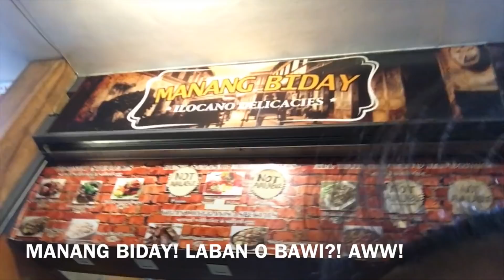TAYTAY TIANGGE HAUL + ALTERNATE ROUTE GOING TO TAYTAY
Hello mga mahal!!! Sorry medyo, na-delay ang aking sumumod na videos sapagkat ako po ay nagkasakit HUHU!! syempre health iz wealth pero laban lang! MGA MAHAL, yung alternate route na sinasabi ko is BICUTAN EXIT — then kana til u reached C-6 hanggang sa makarating kayo sa HIGHWAY 2000 tas yung kahaban na non mga mahal derechuhin nyo lang rekta taytay na yun & mas better w waze kasi irereroute lang po kayo non and mas accurate. Ayun! and for the updated schedule naman ng taytay mga mahal, eto lang po ang aking nalikom.

BAGPI GARMENT CENTER:
MON & THURS: 10AM - 2AM
TUE, FRI & SAT: 6AM - 4AM

IGPAI GARMENTS CENTER:
MON & THURS: 9AM - 2AM
FRI:  12NN - 12MN
SAT & SUN: 9AM - 8PM

MY SEOUL:
MON & THURS: 11AM - 4PM
SAT: 7AM - 6PM
SUN: 8AM - 5PM

Yan muna ang aking mga bahagyang nalikom na sched mga mahal, next time na pagbalik mas complete na!! HEHE! Muli, sana po nagenjoy kayo samin ni mommy ELLECHIM! yezz binaliktad ko lang namesung nya which is MICHELLE HAHA! Labyu!